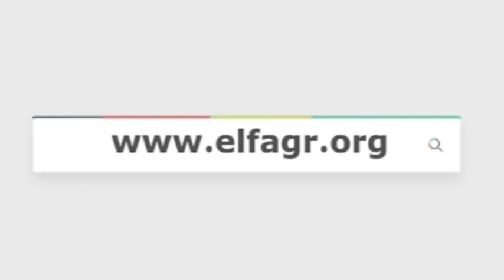استعداداً لعيد الأضحى.. شاهد زحام داخل أسواق المواشي داخل محافظة المنيا